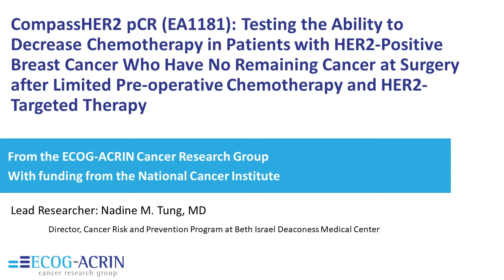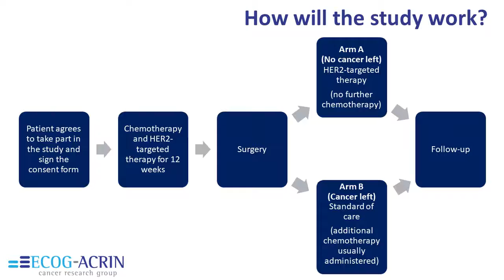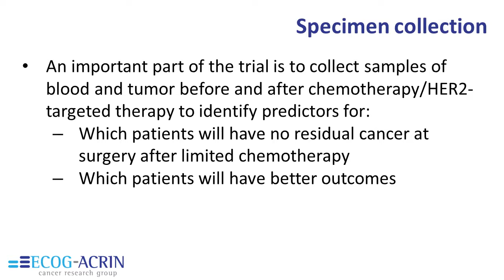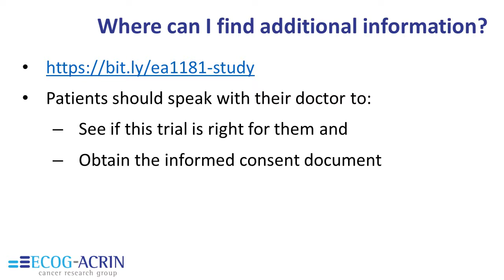EA1181/CompassHER2 pCR Research Study for HER2-Positive Breast Cancer - Full Video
Study Chair Nadine Tung, MD of Beth Israel Deaconess Medical Center discusses EA1181/CompassHER2 pCR, a clinical trial that aims to optimize the amount of chemotherapy that patients with HER2-positive breast cancer receive.